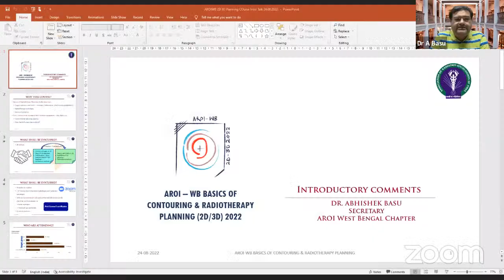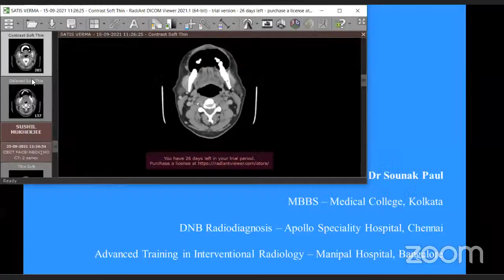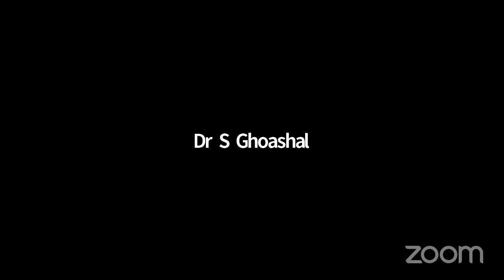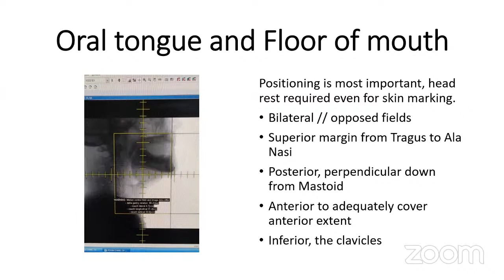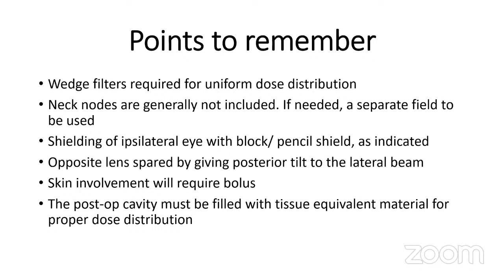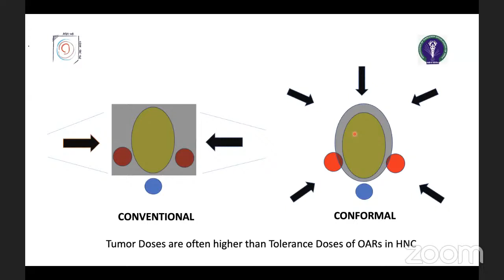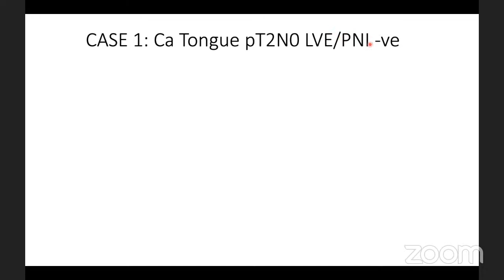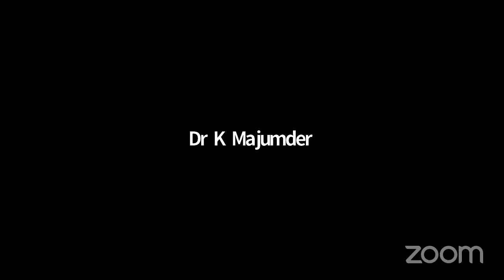AROI-WB Basics of Contouring & Radiotherapy Planning (2D/3D) 2022